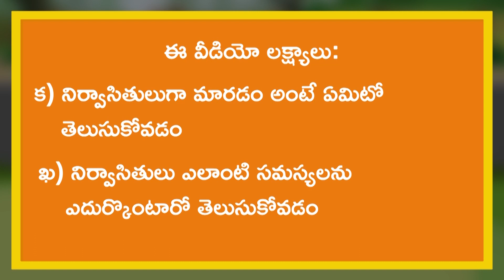నిర్వాసితులుగా మారడం మరియు దానితో ముడిపడిన అంశాలు | Part 1/2 | Struggles of life | Telugu | Class 5